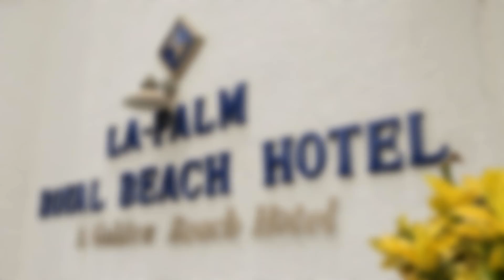Ghana -Tourism Sector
Snapshots of great tourist destinations and welcoming culture of Ghanaian's

Produced by EPIC Global Media, an award-winning creative agency which signed a Global Development Alliance (GDA) with the United States Agency for International Development Mission to Ghana, this film aims to build and present the brand of Ghana internationally.